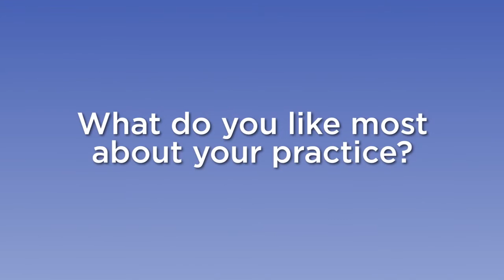Dr. Dillard - Sleep and Sinus Center of Georgia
Dr. Dillard specializes in treating sleep and sinus issues. Learn more about Dr. Dillard and how he can help you just like so many other patients.